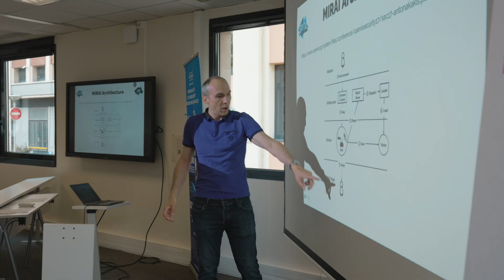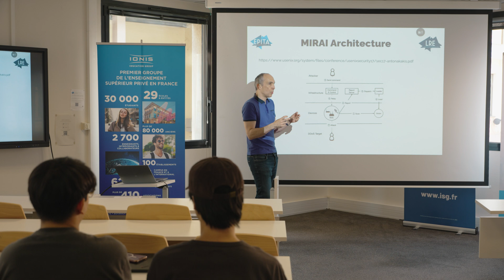EPITA International Summer School 2024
Retour en images sur la Summer School 2024 de l'EPITA ! Au programme : cours d'informatique et de français, et surtout, visites des lieux emblématiques Strasbourg et de la région Alsace, où se déroulait cette Summer School.

A look back at EPITA's Summer School 2024! On the program: IT and French classes, and above all, visits to the emblematic sites of Strasbourg and the Alsace region, where this Summer School took place.